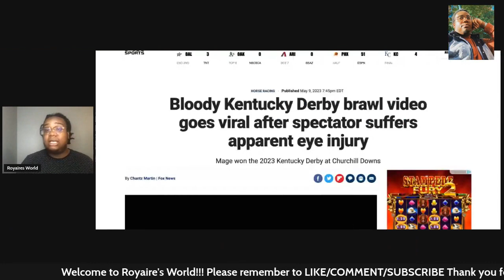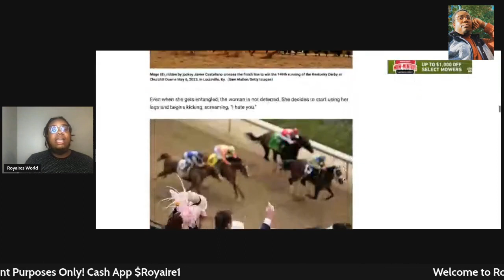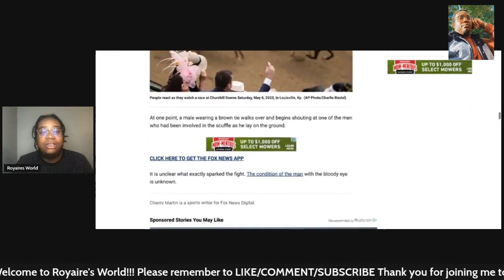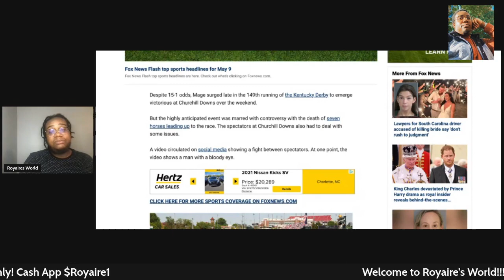the throw down brawl at the 2023 Kentucky derby